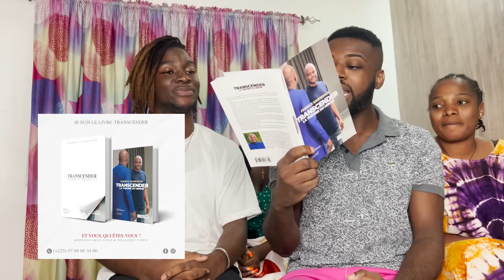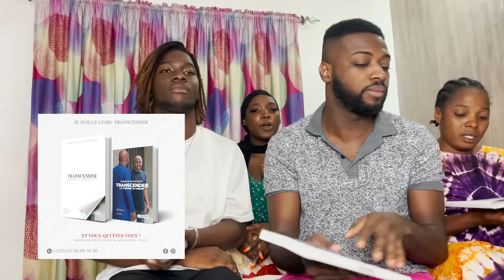ON SE DIT LES VÉRITÉS !